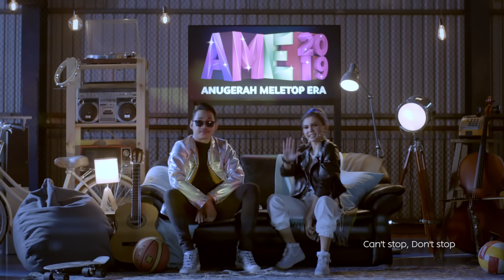[OFFICIAL MV ] Yang Legit , Yang Legend - Hael Husaini ft Zizi Kirana | Anugerah MeleTOP Era 2019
Lagu tema untuk Anugerah MeleTOP Era 2019!